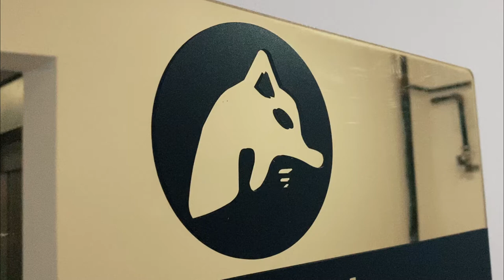Kargeha Podcastên Kurdî - Kurdish Podcast Workshop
Hatice Kamer from BBC gave the first lesson...